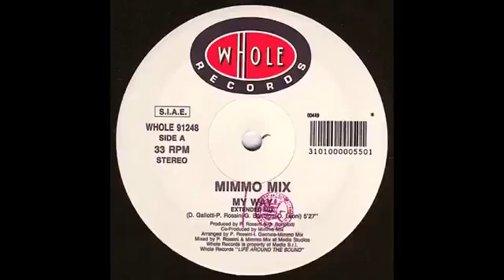Mimo Mix-My Way